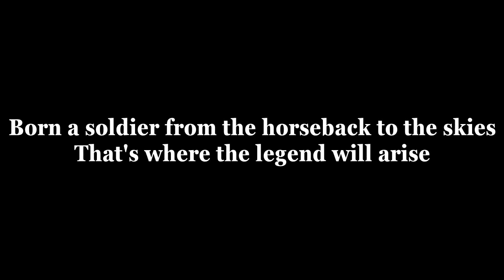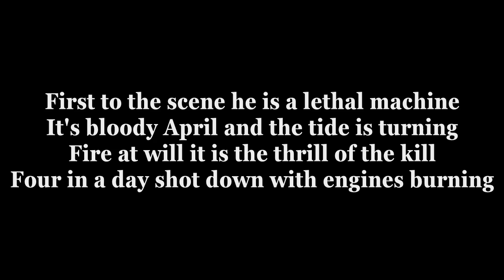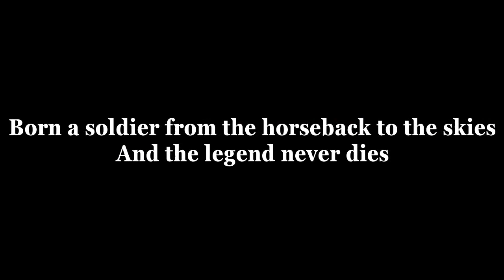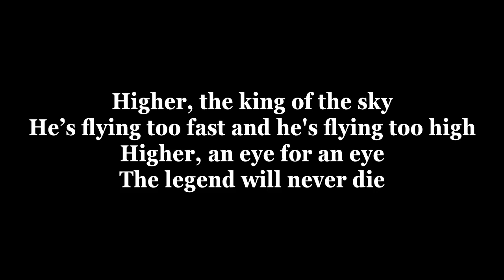Sabaton: The Red Baron (The Great War full album with lyrics)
Sabaton  is a Swedish power metal band from Falun. The band's main lyrical themes are based on war, historical battles, and acts of heroism[1]—the name is a reference to a sabaton, knight's foot armor.

 On 2 April 2019, the band announced a new concept album about the First World War entitled The Great War. It is set for release on 19 July 2019.[23] The first single on the album is 'Fields of Verdun', which was released on May 3rd.[24] On June 13th, the lyric video for the most recent song, "Red Baron" was released.